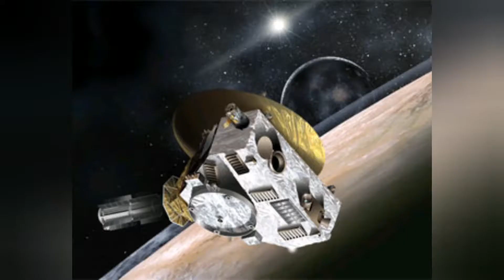Will SpaceX take us to the most mysterious place in the Solar System? LEGO ISS GIVEAWAY CHALLENGE!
Elon Musk can take us back to Pluto...if we want him to. AND WE SHOULD! HIDDEN ISS CHALLENGE!